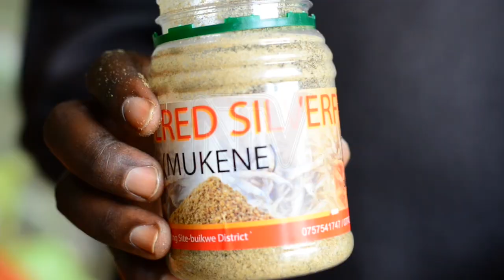FISH EXPORTS: EU targets silver fish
Silverfish may be the newest addition for Uganda on the list of fish exported to Europe. This is part of efforts by government and development partners at improving the silverfish value chain.

To this end, the campaign began with training to sector stakeholders by the German development agency, an initiative aimed at expanding Uganda’s export offerings in the fish sector through one of the EU's biggest fish platforms.